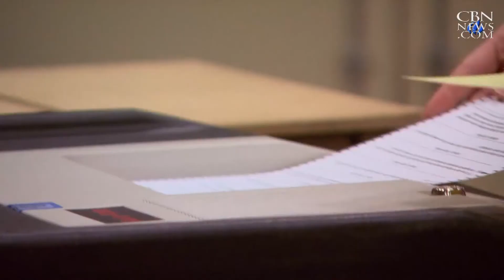The U.S. Becoming a Plurality Nation